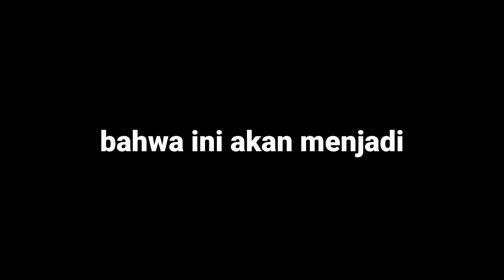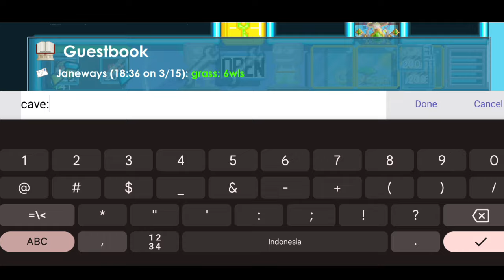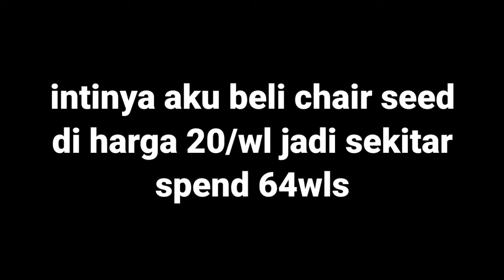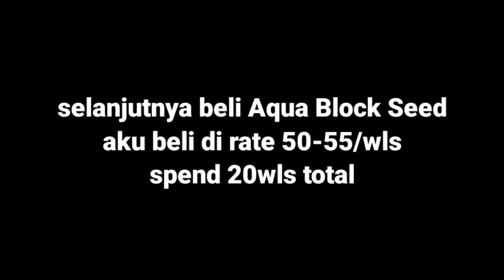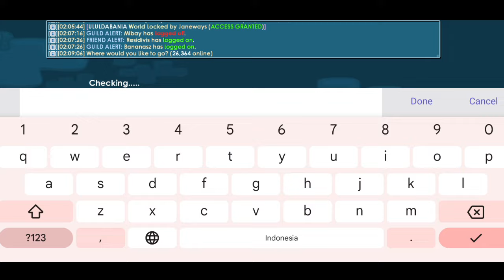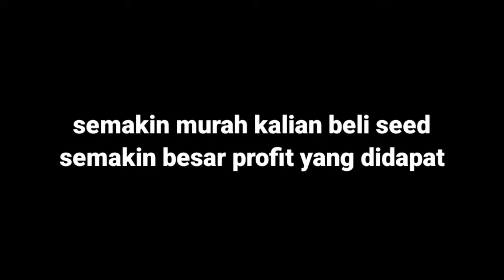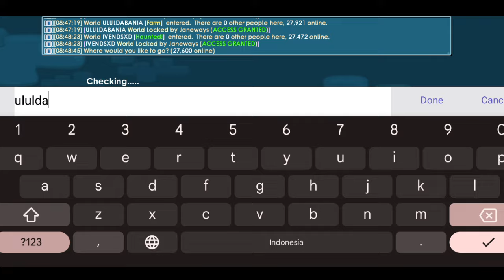Metode Profit Mudah Dijamin Cuan!! | Growtopia Indonesia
Halo cuy! 🌾🎮
Terimakasih sudah menonton dan semoga videonya bermanfaat bagi kalian, jangan lupa tinggalkan Like👌dan Subscribe🤫🤚 jika kamu suka dengan video dan channel ini dan jika kamu gak mau ketinggalan video terbaru kamu bisa aktifkan lonceng notifikasi di channelku🤾‍♂️🔔🫶

_____Credit_____

Hardware
*Realme 8

Software
*Kinemaster mod
*Pixellab
*Background eraser
*Rekaman layar bawaan HP